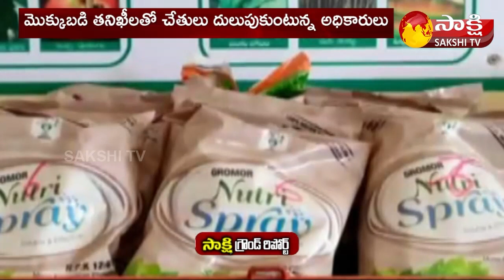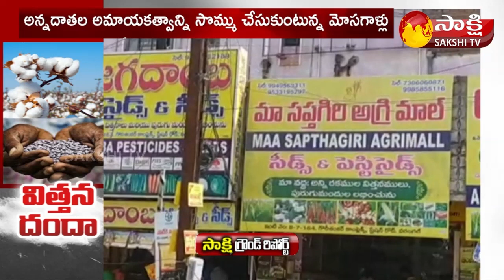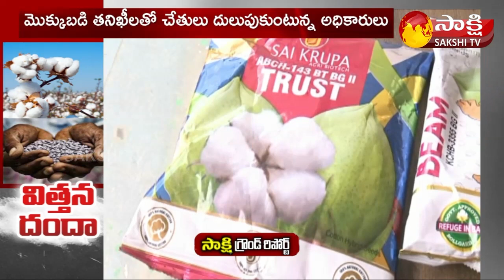Ground Report : Fake Cotton Seeds Business In Warangal District | Sakshi TV